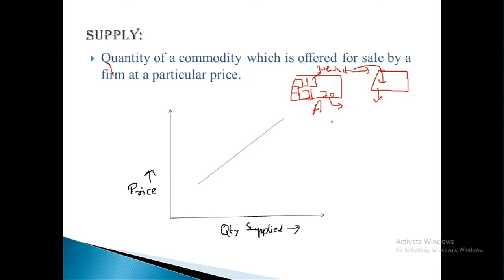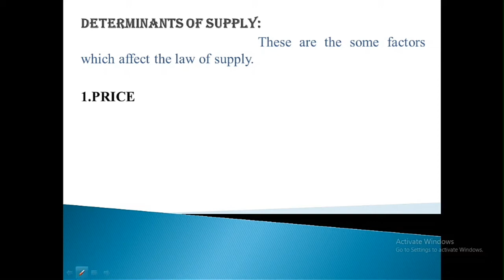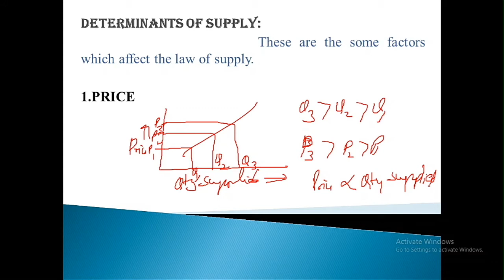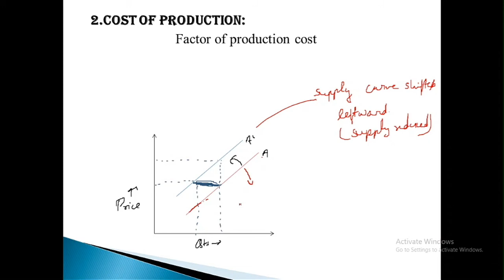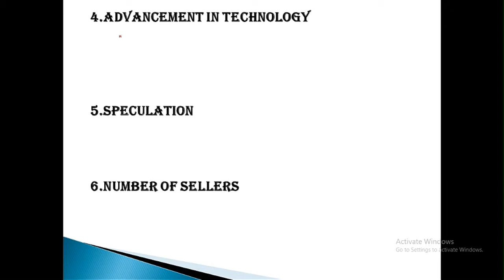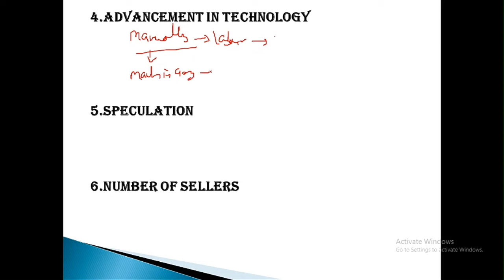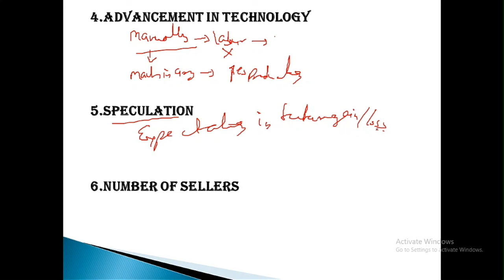LAW OF SUPPLY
Hello friends
                 Welcome to the be all rounder channel. In this channel we are providing best educational content as well as other fields good content  video which will help viewer to be allrounder.
be allrounder
BE ALLROUNDER
BE allrounder
be all rounder
Law of supply related to economics.
This is very helpful for ssc, railway and banking aspirant.
So have a watch and learn.